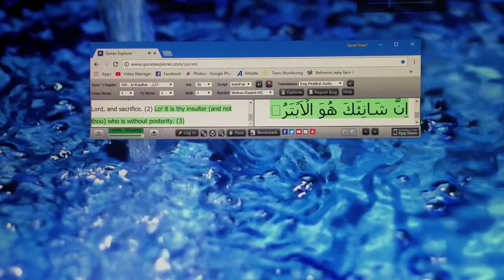Al-Kauthar. Abundance. سُوۡرَةُ الکَوثَر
Lo! We have given thee Abundance; (1) So pray unto thy Lord, and sacrifice. (2) Lo! it is thy insulter (and not thou) who is without posterity. (3)